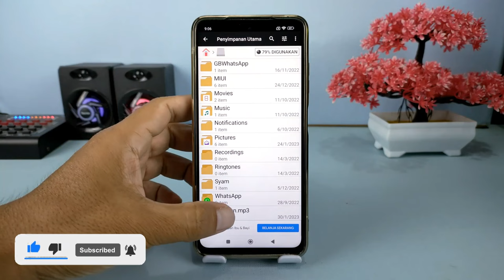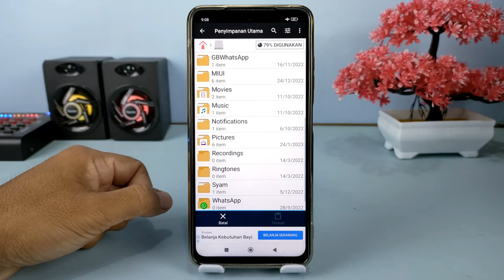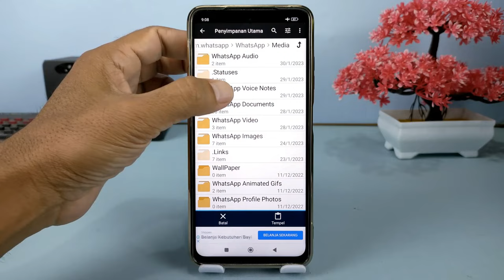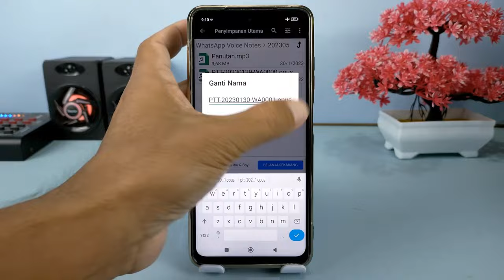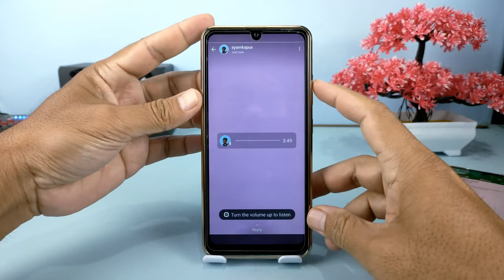Cara Membuat Status Music Durasi Panjang Di WhatsApp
Hai semuanya, sebelumnya saya sudah membuat tutorial cara untuk membuat status suara di WhatsApp dengan durasi lebih dari 30 detik, dan untuk video kali ini saya share ke kalian semua cara untuk membuat status suara musik di WhatsApp.

Status suara yang dibuat di WhatsApp ini adalah murni file aslinya seperti MP3, AAC,wav, dan yang lainnya.
Untuk durasi status ini menyesuaikan dengan durasi File musik, jadi bisa lebih dari 30 detik, bahkan hingga berjam-jam.

Nah buat kalian yang belum bisa membuat status suara di WhatsApp, silakan update dan gunakan WhatsApp beta terbaru, di sana kalian akan menemukan fitur pembaruan WhatsApp menggunakan pesan suara, dan untuk link download ada di bawah ini : WhatsApp Beta terbaru :

Terima Kasih